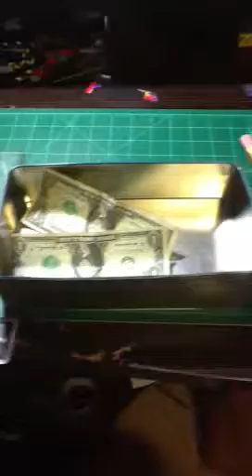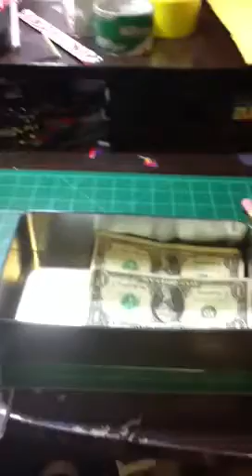Watch this plz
Watch plz order